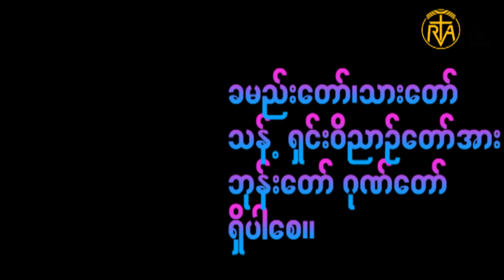Thought for the day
ပုဂ္ဂိုလ်သုံးပါးဘုရားတစ်ဆူပွဲတော်
photo credit-google